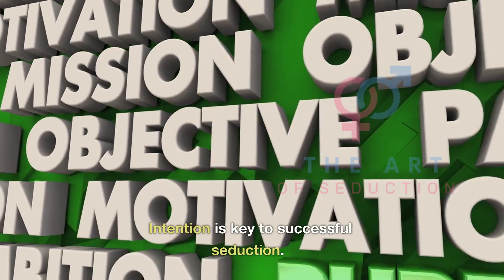1.0 Introduction to the Art of Seduction (Complete Course 1/38 videos)